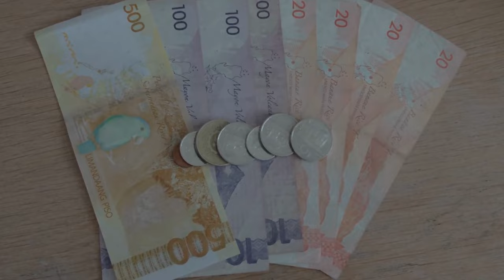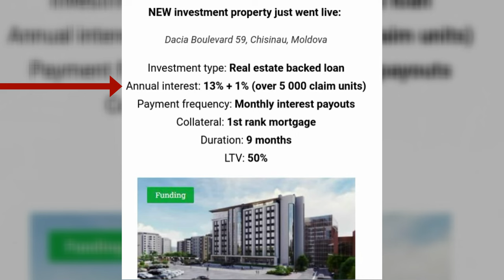🏗️ How to invest with Reinvest24 2022 Review - Investing in Real Estate | Eurozone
Great investment opportunity for those who want the ease of investing in real estate without having to go and find the properties yourself.

Get €10 when you open an account with this

Jozefien

Mountain Women with Jozefien Nuyttens
Finance Your Freedom.

Find out how rich you are compared to the rest of the world – are you on the global rich list?

Investing always comes with risk. Be aware of that. There are never any guarantees. This is also not a get-rich-quick scheme, I make videos about long term wealth building. This means five-ten-twenty-lifetime years.

If you want one of those, this channel is not for you.